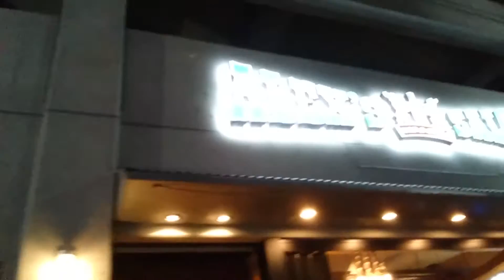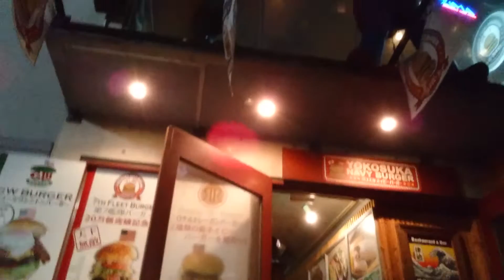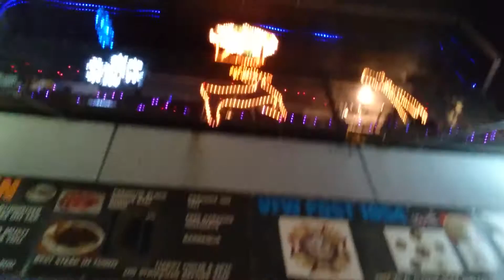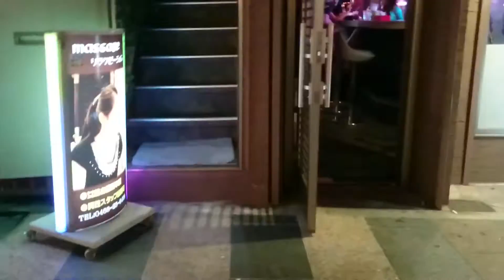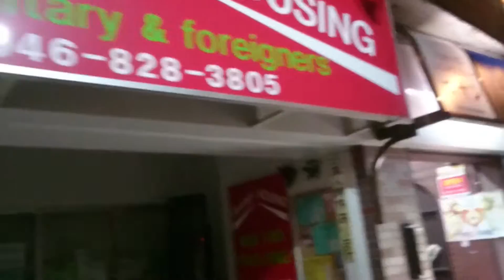Doing "The Honch" w/ TheAndySan in Yokosuka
Come along as The Dog explores the local dens of sin/party area outside of Yokosuka Naval Base with his gracious host TheAndySan!!

 This video was taken last year in June(ish) right after our hike on Takatori mountain (link below)...but the upload was delayed until I found the 'round tuit I was looking for!